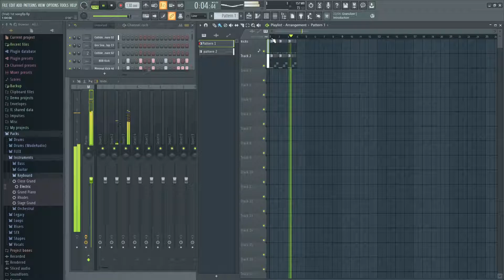music attempt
1st attempt at a beat
still sucks though